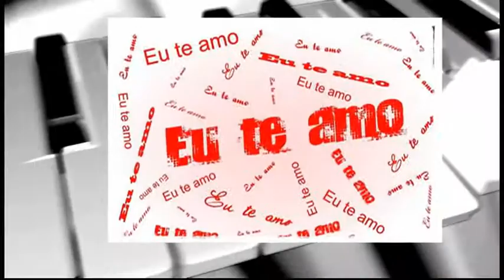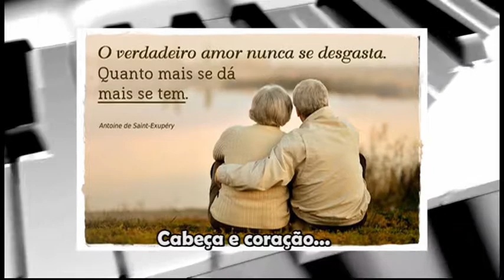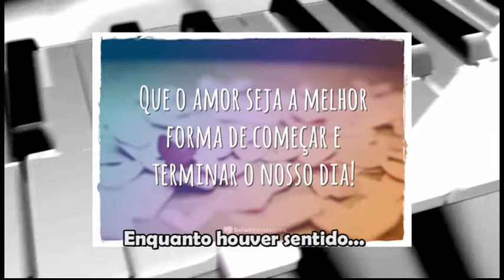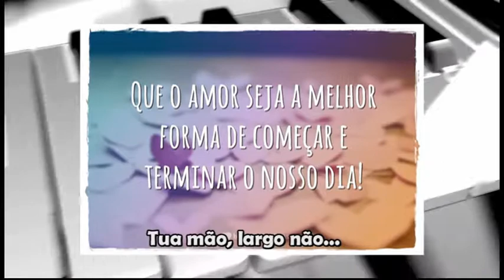Cheio de Amor - KIM / CATEDRAL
Cheio de Amor
Catedral

Cheio de amor sincero
Coisa sem explicação
Sem ilusão, moderno
Se você quer, eu quero
Fique inteira comigo
Que eu fico inteiro contigo
Enquanto houver sentido
Largo não, não
Tua mão largo não

Quero você bem perto
Cabeça e coração
Amor total, completo
Fique inteira comigo
Enquanto houver sentido
Largo não, não